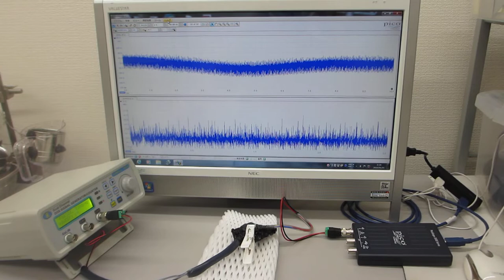オリジナル超音波発振制御プローブの超音波伝搬特性実験（ultrasonic-labo）